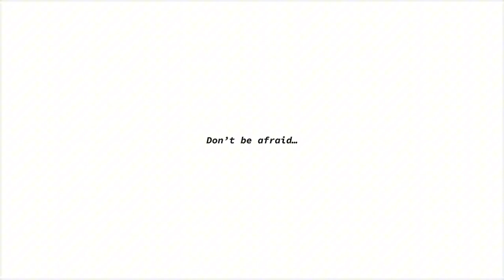Jake Daniels - God // Animation Meme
Hiiiii! I hope you enjoyed 💖 I dont tween a lot, but this was my first time experimenting with it on a large scale and I am very proud of how it turned out!

*CHARACTERS:*

1. ⬜️ Reios (Ree-Ose) - Wolf
|They/Them|

2. 🟨 Eirini (Air-Eeny) - Unicorn
|She/Her|

3. 🟪 Litho (Lee-Thoe) - Manticore
Aka // Skol [Litho is later nicknamed Skol (Scole) when he joins Diadem)
|He/Him|

4. 🟥 Diadem (Die-a-dem) - Red striped hyena thing
|He/They|

5. 🟦 Whittlelief (Wittle-Leaf) - Whale like creature // nicknamed “Winnie”
|Any|

6. 🟧 Pyra (Pie-ruh) - Chimera [Appears briefly // Is Skol’s sister]
|She/They|

*LORE:*
WORK IN PROGRESS BLURB, guess in the meantime ;P

*STUFF USED:*

CapCut - For Tweening / Editing
Picsart - For Thumbnail Text